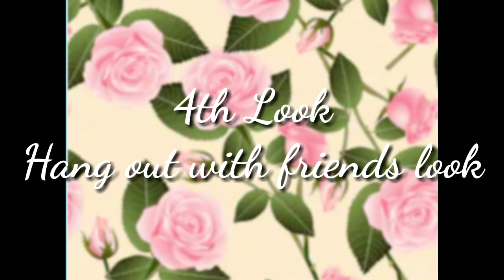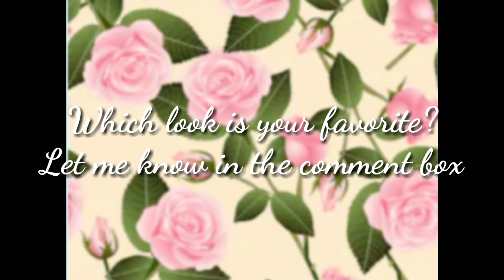White t shirts lookbook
In this  video I will Create  7 different looks by using seven different t shirts. Hope u will enjoy this lookbook Video😊.
1st look
Off white t shirt (outfitters)
T shirts in look 2, 5 and 6(republic outfits)
2nd look jeans
Golatees_clothing (instagram page)
3rd and 4th look slim fit t shirts(splash)
3rd look sweat pant
Bytes.pk
4th and 5th look high waist bell bottom jeans (uxm)